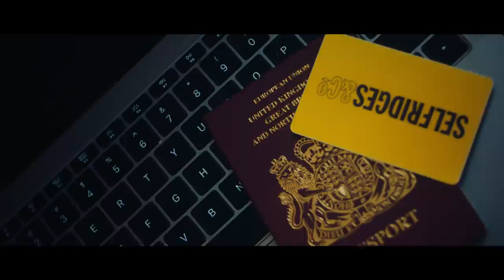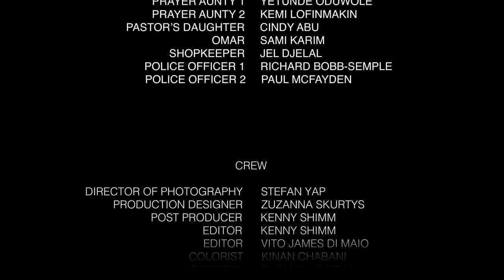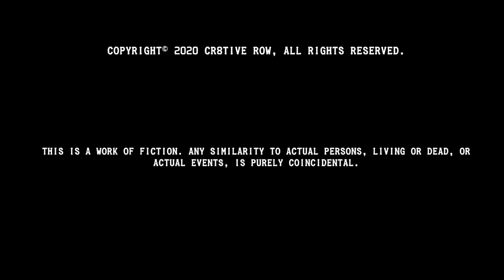Hallelujah To My Striker [Short Film] ft. Daps, Tarm & Ivorian Doll | GRM Daily